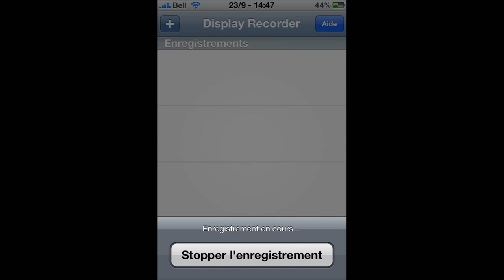Rainbow dash attack iPhone and iPod game (Download link)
Found the song on swfpony tumblr so it's not mine... It is a remix of the song Scary monsters and nice sprites from Skrillex

This is modded Robot Unicorn attack game app for your i Device. The game is now 20% cooler than before. YOU NEED A JAILBROKEN iPhone or iPod touch to install the game.

It is a .ipa file so to install it on your jailbroken device you will need to use an i Device file browser and editor like iFunbox or Winscp and the Installous app on your device. Use the file editor on your PC  to copy the .ipa file to this location on your iPhone or iPod: var/mobile/documents/Installous/downloads
then open Installous on your device, go to downloads and click on the .ipa file to install it.
Done. BROHOOF!